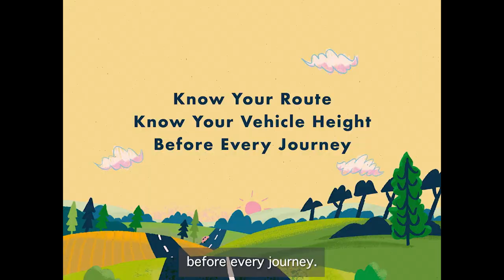Wise Up, Size Up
⚠️ We're urging lorry drivers to ‘wise up, size up’ ahead of the Black Friday and Christmas delivery rushes.

Know the height of your vehicle and choose suitable routes before your journey: